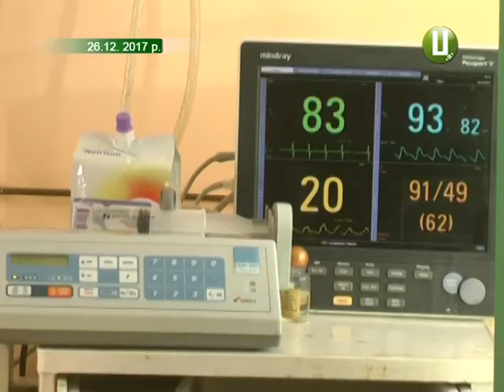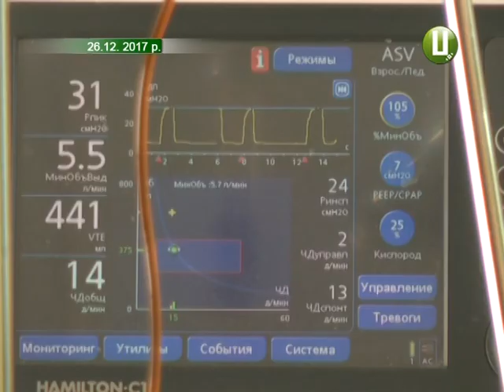«Падіння з 9 поверху - не нещасний випадок» - стверджує сестра загиблої хмельничанки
Випала з 9 поверху не з власної волі. Про це стверджує сестра дівчини, яка 19 грудня минулого року впала з балкону багатоповерхівки у Хмельницькому. Вона  не вірить у нещасний випадок. Каже, ще коли її сестра була в реанімації, жінка тричі зверталася в поліцію,  аби відкрили кримінальне провадження. Але за розслідування справи правоохоронці взялися після смерті дівчини. Чому, - дізнавалася Надія Драганчук.